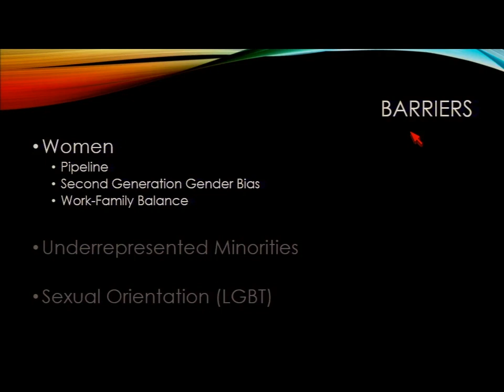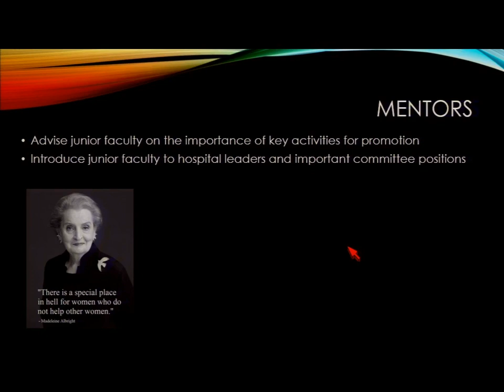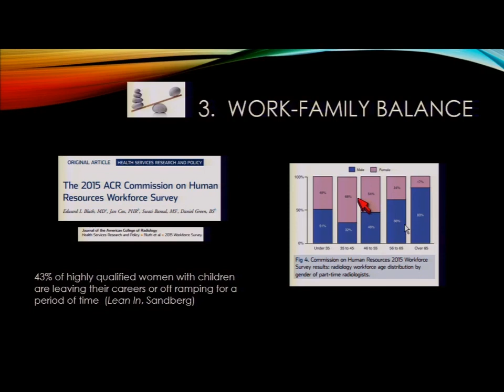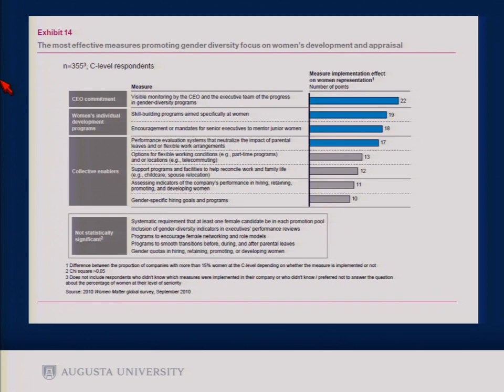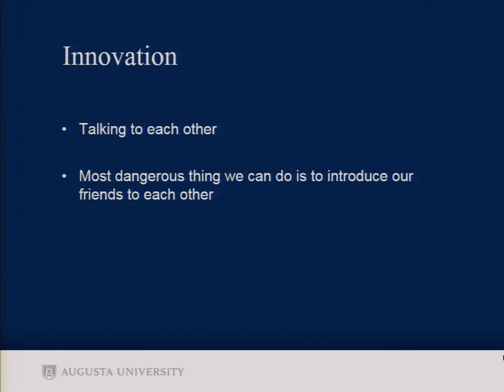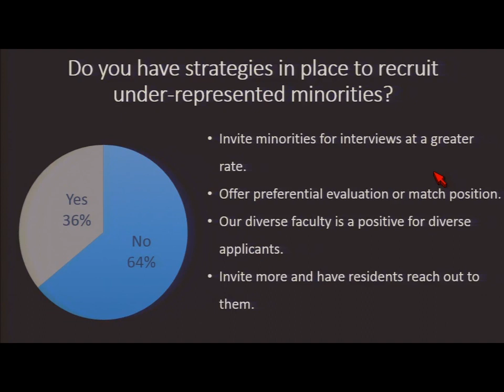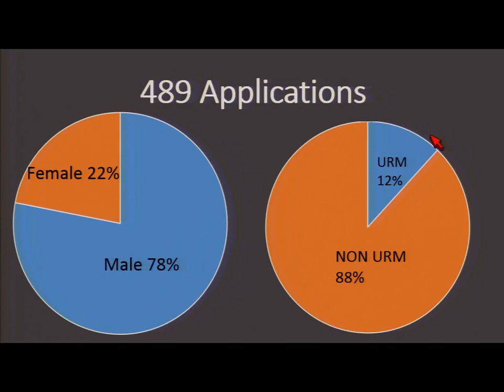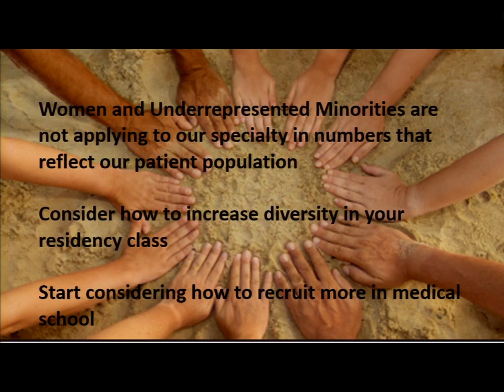Barriers to Diversity in Radiology Leadership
Topics include: Review of Literature; Diversity & Inclusion Lessons from Other Industries; and Tools for Lowering and Removing Barriers.
Speakers: Karla A. Sepulveda, MD; James V. Rawson, MD; Angelisa M. Paladin, MD